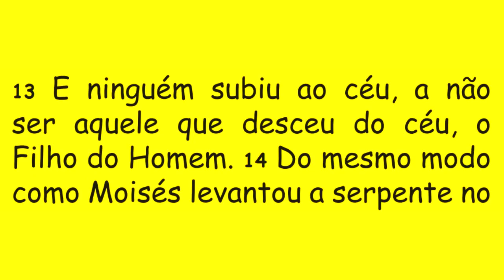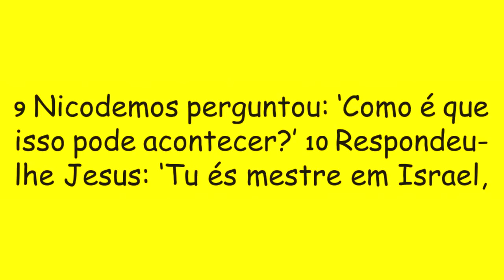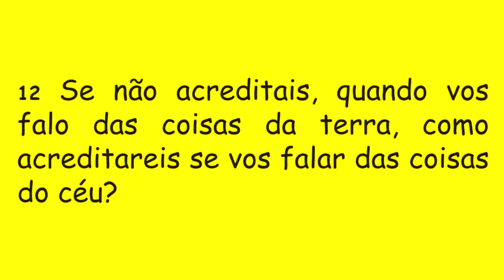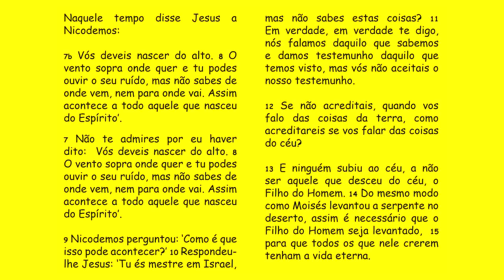DIÁRIO ESPIRITUAL MISSÃO BELÉM 10/04/2018 - Jo 3,7b-15